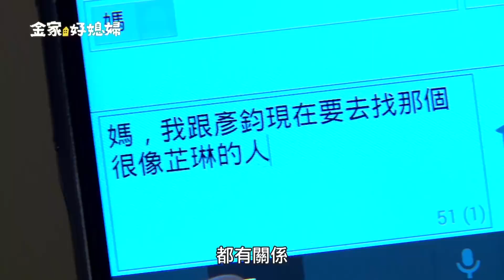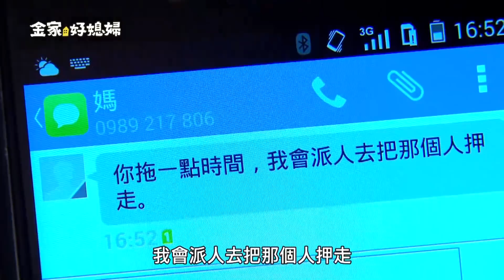金家好媳婦 搶先看：查出真相篇